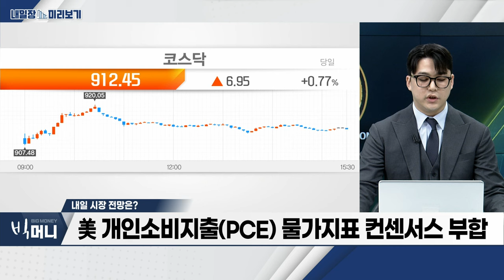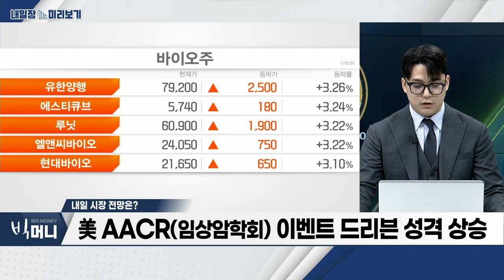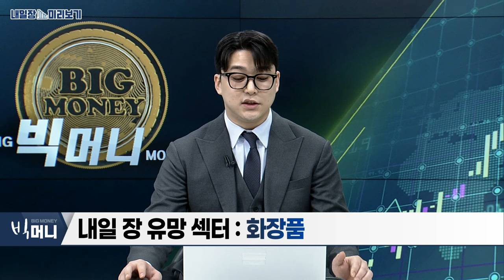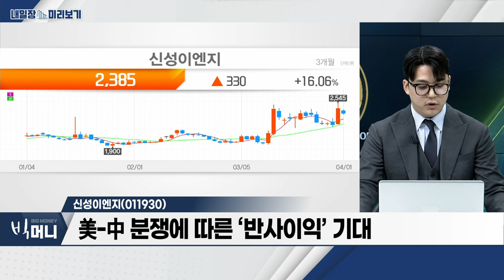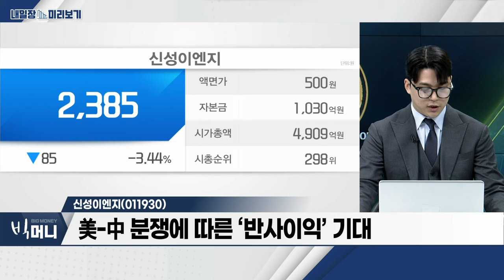신성이엔지(011930)... 美 반도체법에 따라 약 8조 원 보조금 수혜 / 화장품... 중국 경제 턴어라운드 전망_내일장 미리보기 (20240401)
- 중국 경제 턴어라운드 전망
- 중소형 화장품 기업 실적 개선 추세... ‘이커머스 성장’
- 브이티‧클리오‧아이패밀리에스씨 등 주목

- 美 반도체법에 따라 약 8조 원 보조금 수혜
- 美-中 분쟁에 따른 ‘반사이익’ 기대